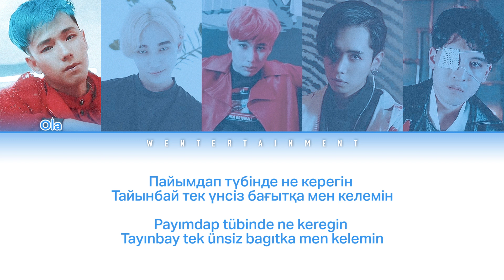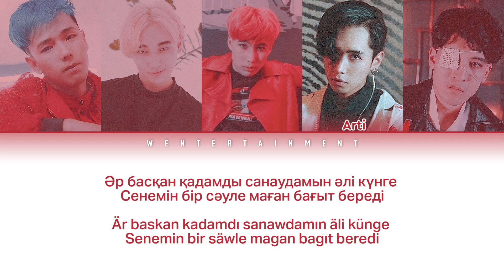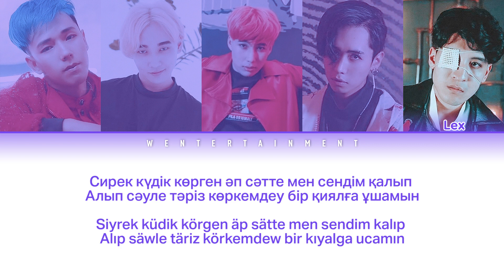DIVINE - TABOO | LYRICS | ТЕКСТ| SÖZİ | КАРАОКЕ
Boysband : Divine
Song : Taboo

divine, taboo, qpop, qazaqpop, ninetyone, juzim, madmen, 10iz, sevenlight, cctay, ziruza, gakkutv